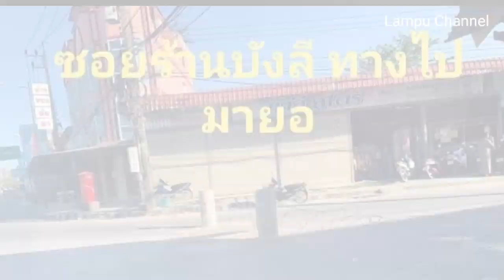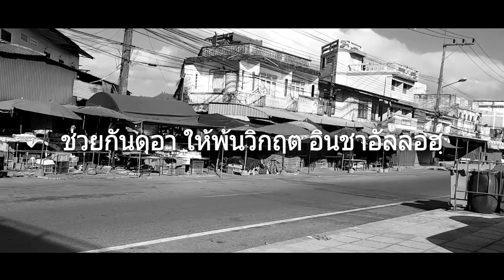ตลาดปาลัส วันนี้ 12.04.2563